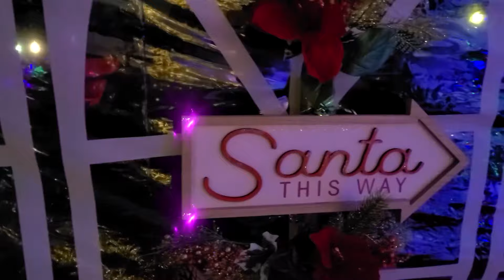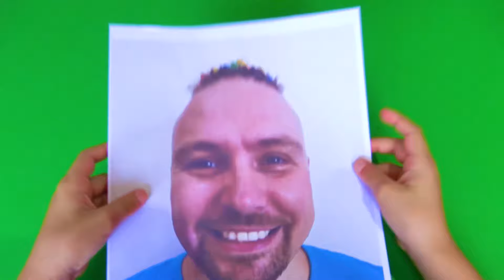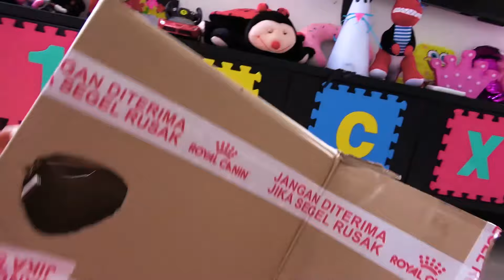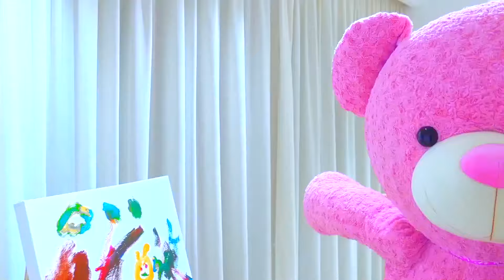Magia de año nuevo.Trajes festivos, historias y un estado de ánimo único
Sumérgete en el mundo mágico de las vacaciones con nuestra fascinante colección de videos. Esté atento al emocionante desfile de disfraces, donde cada atuendo es una verdadera obra de arte. Payasos divertidos y coches divertidos traen alegría y Risas en este día especial. Las bolas crean una atmósfera de magia, y la cámara registra momentos llenos de magia. Los Espejos reflejan imágenes maravillosas y la varita mágica trae momentos misteriosos. El vestido de las copas se convierte en una verdadera obra de creatividad. La Ducha mágica te invita a un viaje increíble, y Alice, sumergiéndose en el juego, trae su contribución única a esta colección de vacaciones. ¡Descubre historias únicas y siente la magia del estado de ánimo de año nuevo en cada video!